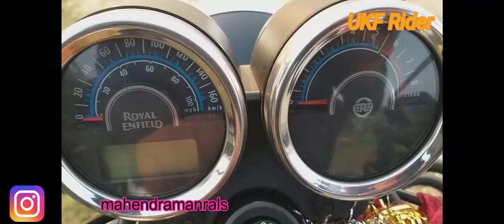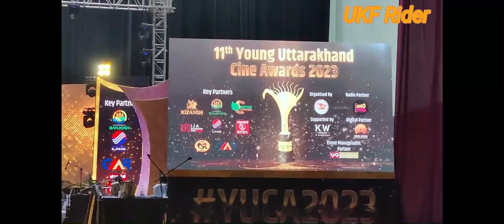2023 Yuca | Cream Paudara | Kumauni Folk Song | Rakesh Khanwal And Maya Upadhyay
YUCA 2023 @ Jawaharlal Nehru Auditorium, Lodhi Road, Delhi

A Mashup performance in YUCA 2023 by long associated group 'Shweta Mahara, Ashu Bora & Team